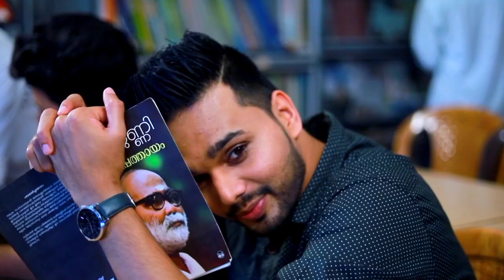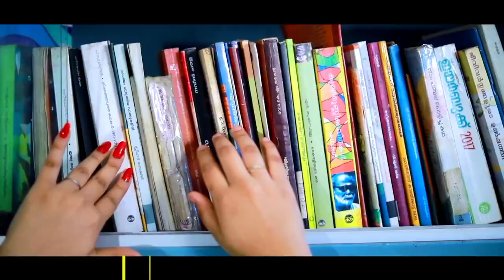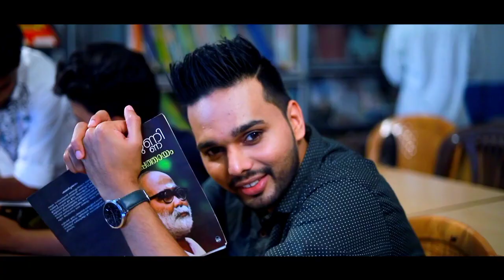Full Song New Album Full Songs 2021 Avanonnu chirichal Thanseer koothuparamba